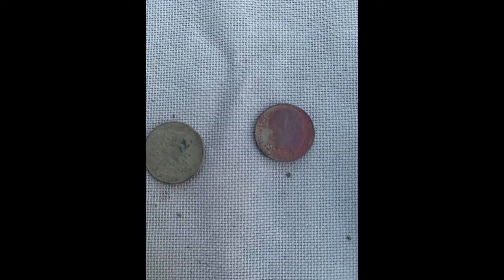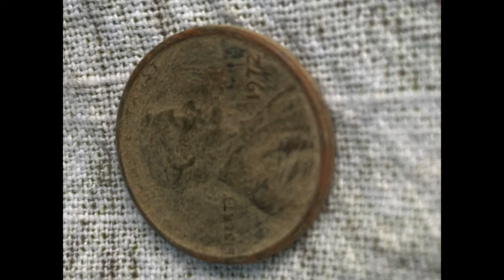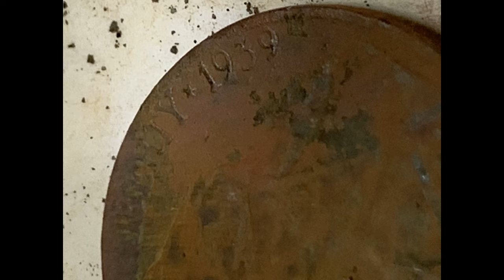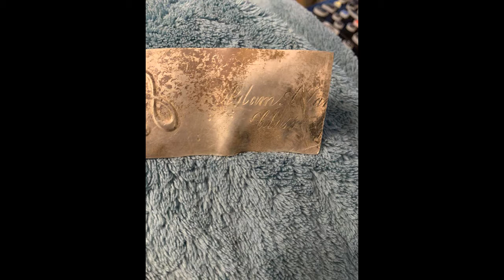Find from the past hunts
Trying out a video program to see if I can work with it. Looking to do some ad ins and words on the videos pics.